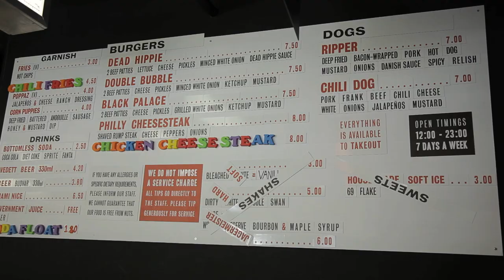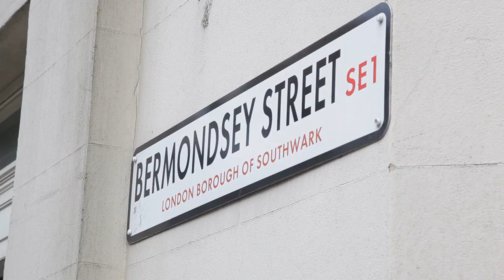The Anti Olympics To Do List with MEATliquor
Scott Collins and Yianni Papoutsis, the founders of MEATliquor,
MEATmarket and MEATwagon each take us through their alternative 'To-Do
List' of places to go in London while the Olympics are in town. From
Jose Pizarro's special Iberian pork burgers in Bermondsey to Paul
Tvaroh's experimental cocktail concoctions at Lounge Bohemia in
Shoreditch, we get their tips on the best (though not necessarily the
healthiest) places to eat and drink. They give us their
recommendations of what (and how) to order at the various destinations
along the way and give us an insight into exclusive clubs like
Shoreditch House and The Box, hinting at the naughtiness that occurs